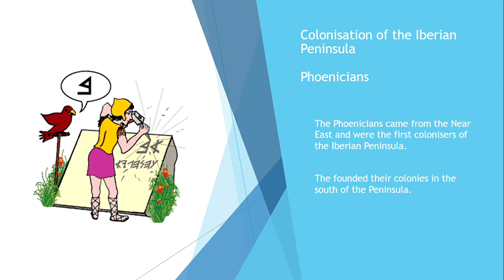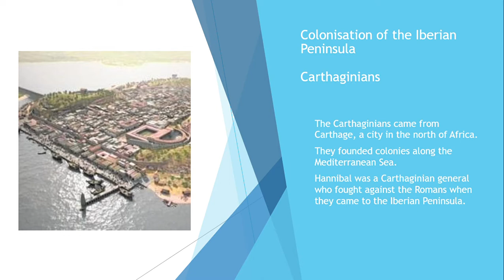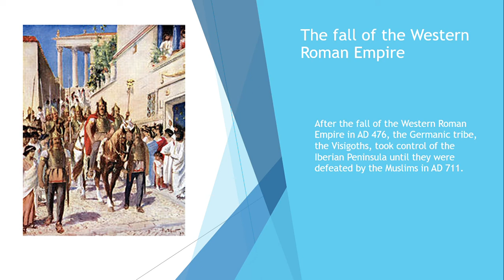VALDEBERNARDO 4 EP SOCIAL SCIENCE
FINAL CLASS UNIT 6